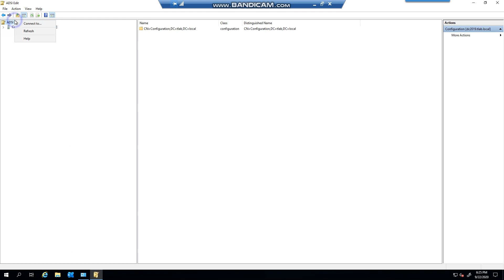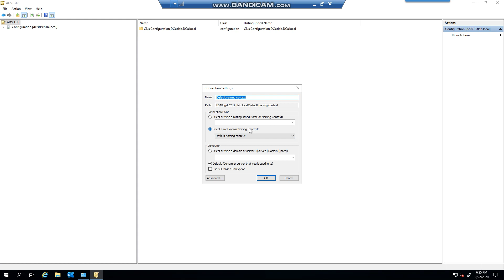How To Check Your SCP Record Using ADSIEdit (Easy Method)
In this tutorial, you will learn an easy method to check your SCP record using ADSIEdit for Exchange 2019. The SCP (Service Connection Point) is crucial for Autodiscover to work seamlessly in your active directory environment. By utilizing ADSIEdit, you can efficiently verify and manage your SCP settings. Follow along as we guide you through the process step by step.

Whether you are troubleshooting Autodiscover issues or simply ensuring your Exchange setup is running smoothly, understanding how to inspect your SCP record is essential. Watch this tutorial to gain valuable insights into using ADSIEdit for SCP management.

Don't miss out on this informative guide to Exchange 2019, ADSIEdit, SCP, Autodiscover, and active directory.